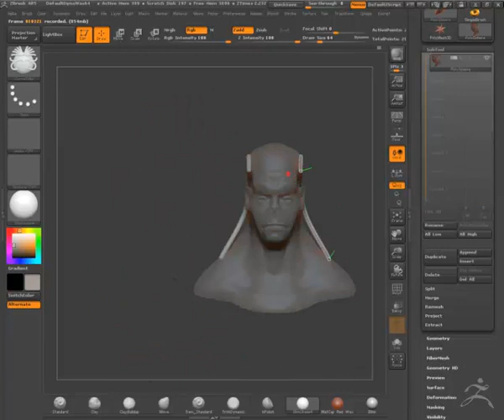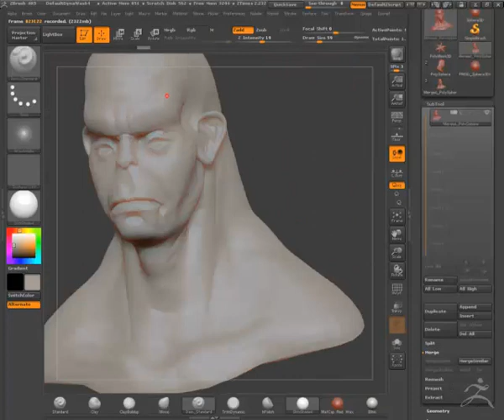Freak Bust Speedsculpt - ZBrush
some speedsculpting to stay creative...